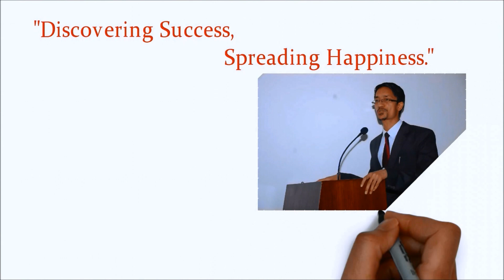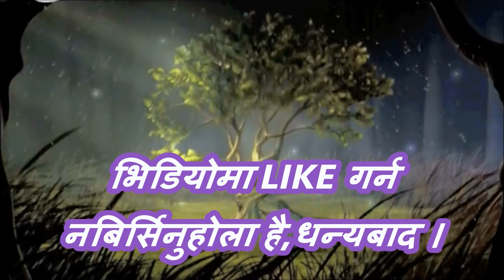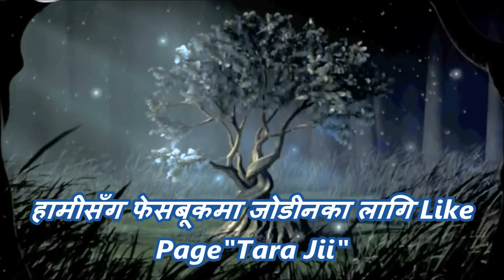Powerful Motivational Video..समस्यासँग कसरी जुध्ने? Nepali Inspirational Speech/Story By:Dr.Tara Jii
Motivational and Inspiring Speech By Tara Jii
Nepali Youth Motivational Speaker,Nepali motivational speech